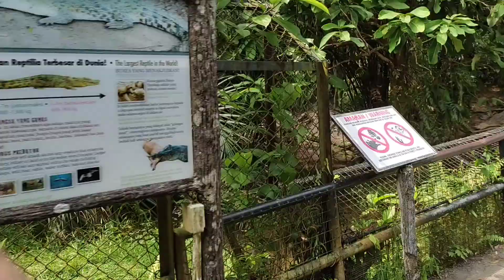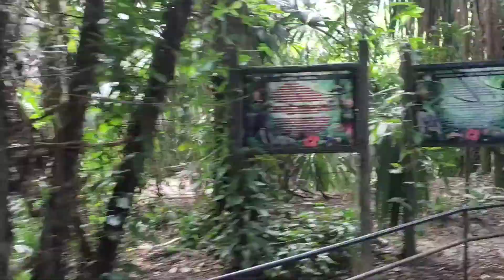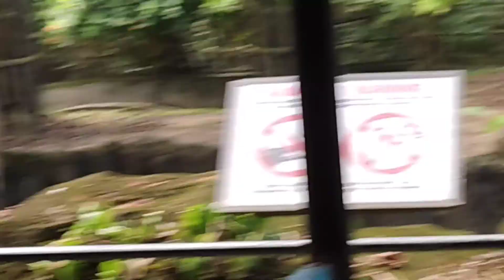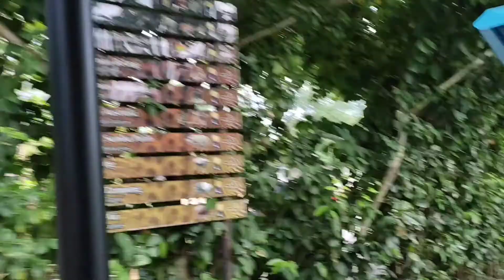KE ZOO TAIPING | MINI TRAIN PERCUMA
Jalan2 ke zoo taiping